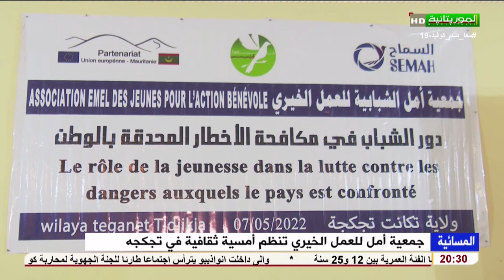جمعية أمل للعمل الخيري تنظم أمسية ثقافية في تجكجة